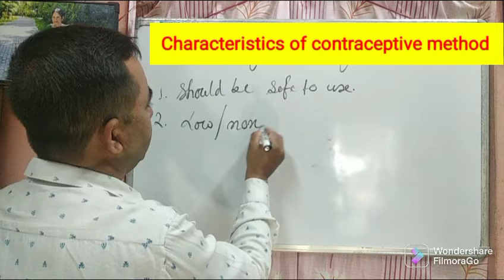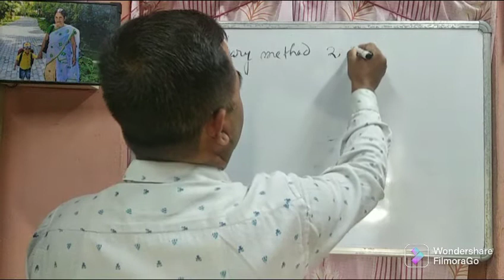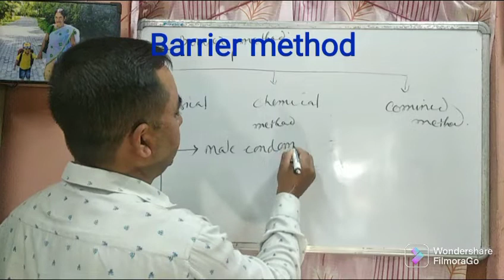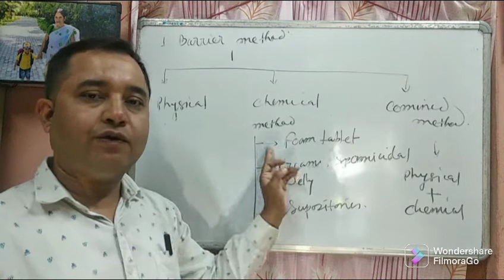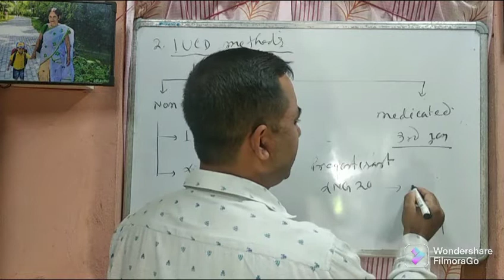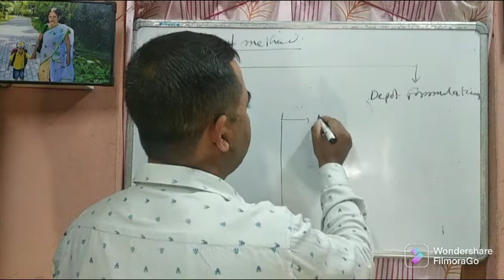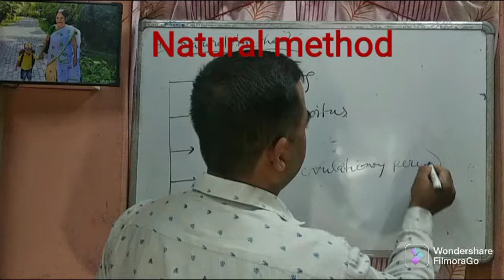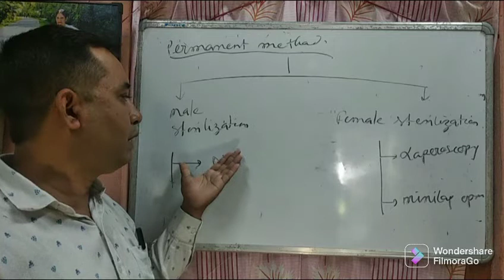Use of contraceptive and Family Planning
পৰিয়াল পৰিকল্পনা আৰু গৰ্ভ নিৰোধকৰ সঠিক ব্যৱহাৰ